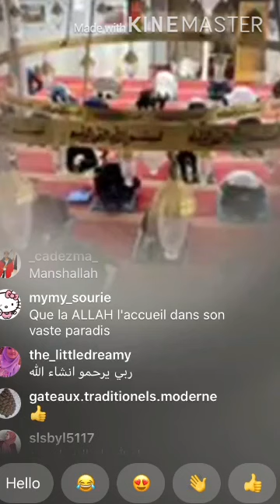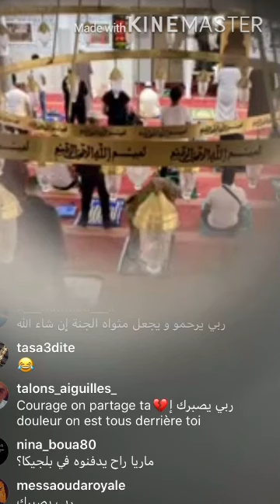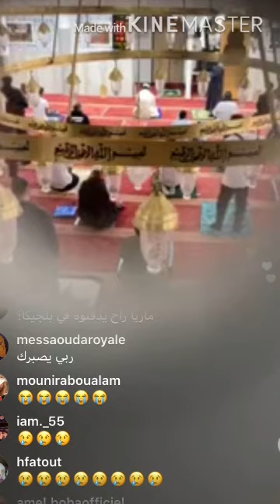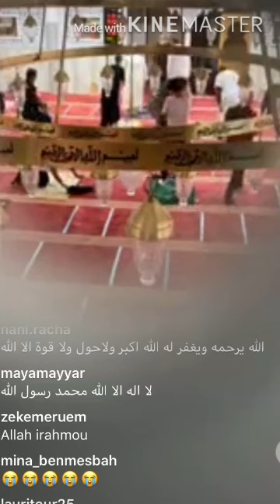صلاة الجنازة على أكرم